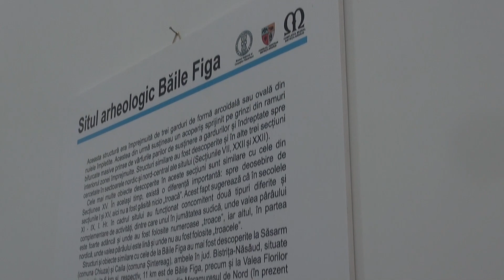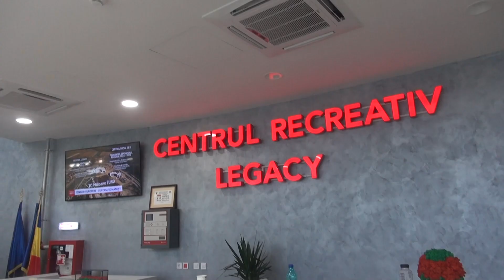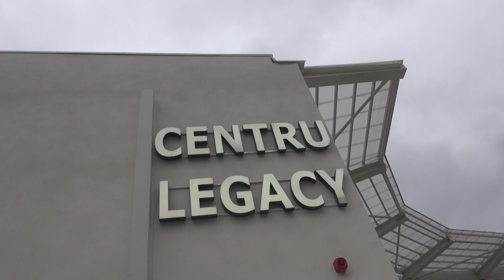Inaugurarea Centrului Recreativ Legacy de la Băile Figa